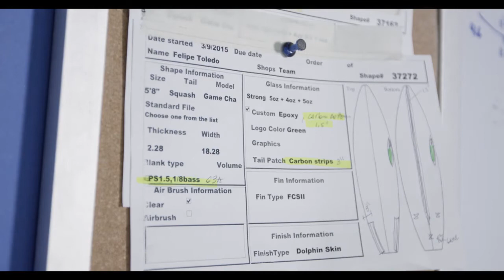The Stab in the Dark Shaper Series: Sharp Eye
Marcio Zouvi is the man who makes Filipe Toledo’s contest-winning crafts. He’s a 48-year-old based in San Diego, and has been shaping for 29 years. He made 2400 boards in the last year, and two of those were for Stab in the Dark: “I actually made two boards, the second board came out good and I liked it. It’s based on the Oliver Kurtz model. It has a lot of rocker and Filipe Toledo uses it a lot when the waves are good, so it was my best bet to suit West Oz. This board will need energy and punchy waves.” Says Julian of the #13: “Thirteen would require a steep, clean wave like Indonesia. I’d love to ride it at Macaronis; any wave with a perfect, steep wall that doesn’t change. You could get really mechanical on it. You’d have really good control once you got the fins through the lip. I’d take it on a boat trip any day.”